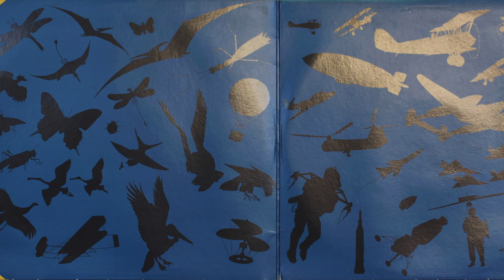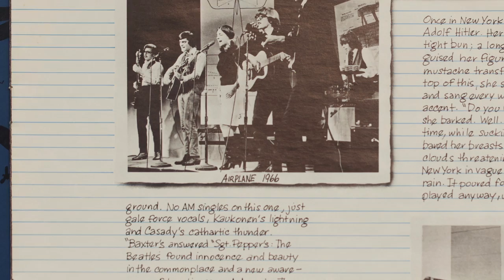JEFFERSON AIRPLANE - White Rabbit - 1977 Vinyl LP "Flight Log"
"One pill makes you larger, and one pill makes you small
And the ones that mother gives you, don't do anything at all
Go ask Alice, when she's ten feet tall"

From the 1977 Compilation double album, Flight Log, on Grunt Records.  It includes a really cool 12", 12-page booklet with the bands history and pictures.  An excerpt from it is at 2:02.